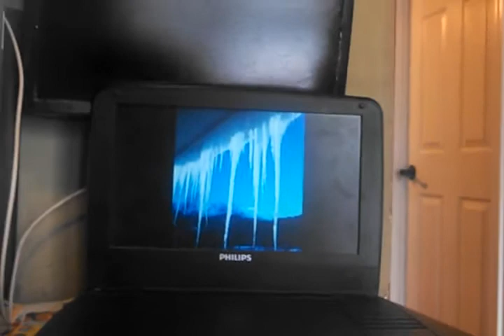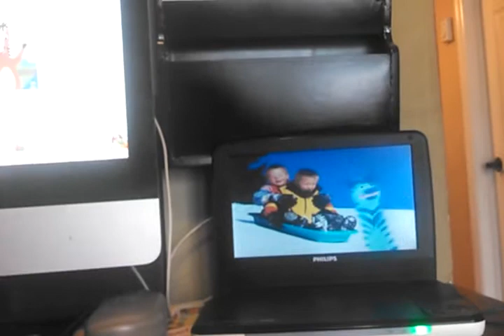Baby Monet What Things Do You See In Winter?